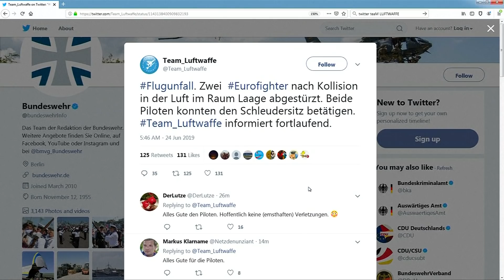Zwei „Eurofighter“ über Norddeutschland abgestürzt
Über Norddeutschland sind zwei Kampfjets der Luftwaffe abgestürzt. Offenbar hätten sich die beiden Maschinen in der Müritzregion in Mecklenburg-Vorpommern in der Luft berührt, berichtete die private Radiostation Ostseewelle. Einer der Piloten wurde lebend aufgefunden.